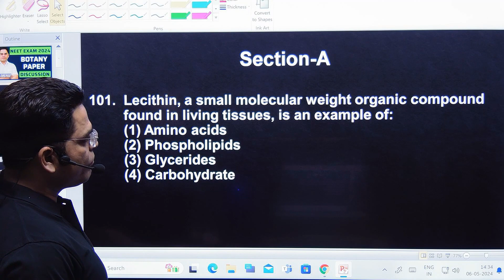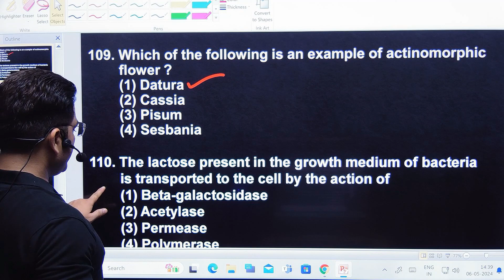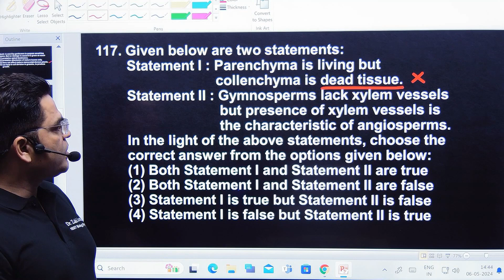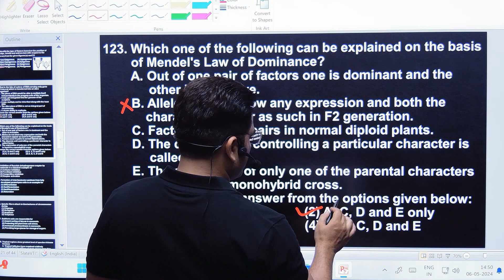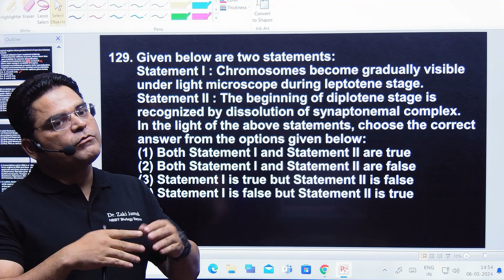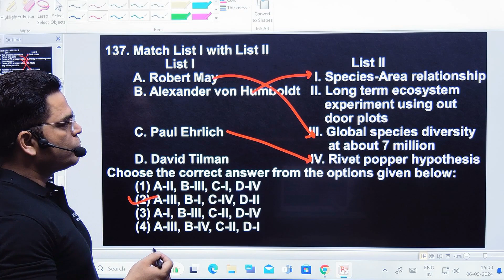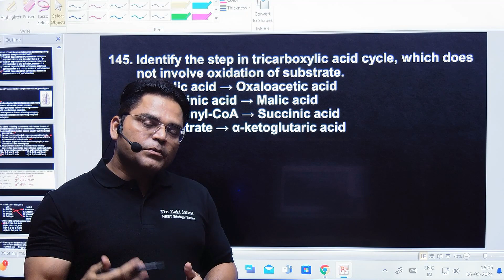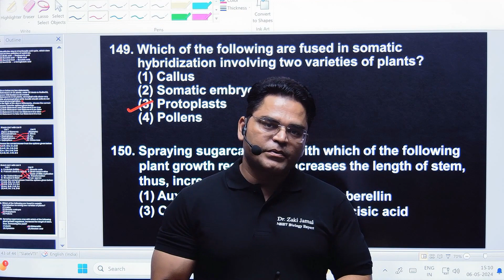NEET 2024 Question Paper Discussion I Botany | MUST WATCH FOR NEET 2025 Aspirants | Dr Zaki Jamal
Botany Question paper of the NEET 2024 Exam has been discussed in this video for all the NEET 2025 Aspirants. In this video, Dr. Zaki Jamal shares his 19 years teaching experience, strategies along with examples that will help you to crack the NEET 2025 Exam.